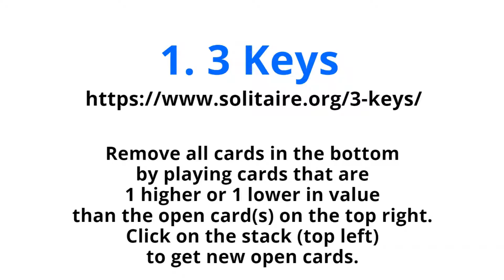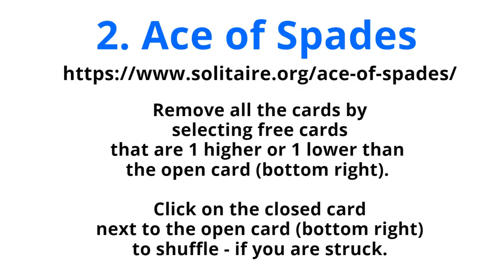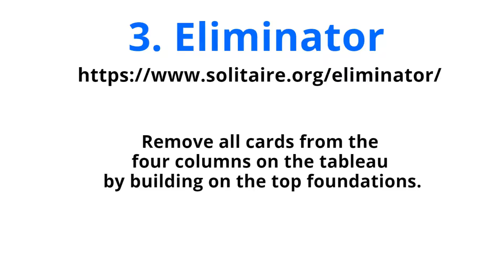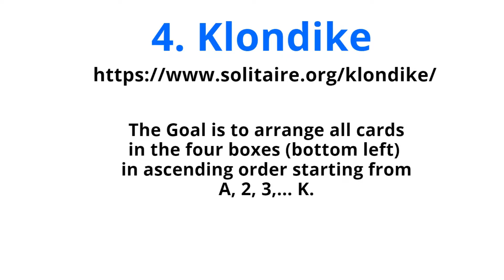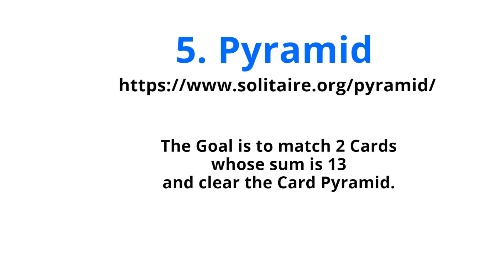My Top 5 Solitaire Card Games @ Solitaire.org [Browser-based Games]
Links to Play My Top 5 Solitaire Card Games @ Solitaire.org [Browser-based Games] Free of Cost -

#1. 3 Keys Solitaire Card Game

#2. Ace of Spades Solitaire Card Game

00:00 Introduction - Demo Videos Follow
00:05 1. 3-Keys Solitaire Cards Game
01:05 2. Ace of Spades Solitaire Cards Game
02:30 3. Eliminator Solitaire Cards Game
03:43 4. Klondike Solitaire Cards Game
05:49 5. Pyramid Solitaire Cards Game